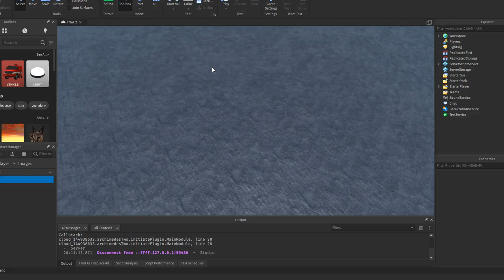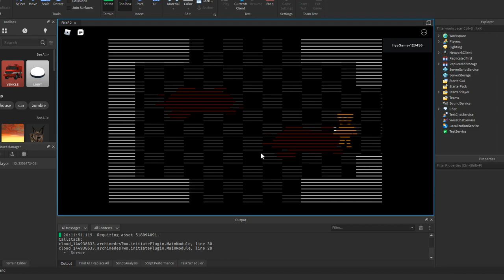FNaF 2 Development: Almost finished "Save Them" mini-game